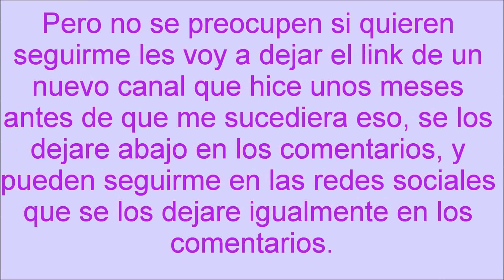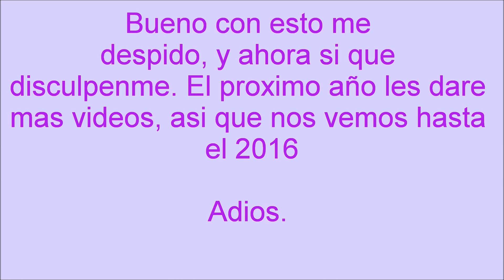"AVISO IMPORTANTE"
Ingles/English
Hello Fans'm Trixieluz ♥
I offer you a big apology because
why not subire videos
this channel, for reasons you know
Copyright and Content ID will not go up
videos to the 02/02/2016.
But do not worry if they want
follow me I'll leave the link of a
new channel did a few months
I happen before that, is the
fails in the comments below, and
it is equally fails in
comments.
Well with this I
dismissal, and now if
excuse me. Next year I'll give
more videos, so we are up
2016

Español/Spanish
Hola Fans soy Trixieluz♥
les ofrezco una gran disculpa ya que
el motivo de que no subire videos en
este canal, ustedes saben por motivos
del Copyright y Content ID no subire
videos hasta el 2/02/2016.
Pero no se preocupen si quieren
seguirme les voy a dejar el link de un
nuevo canal que hice unos meses
antes de que me sucediera eso, se los
dejare abajo en los comentarios, y
que se los dejare igualmente en los
comentarios.
Bueno con esto me
despido, y ahora si que
disculpenme. El proximo año les dare
mas videos, asi que nos vemos hasta
el 2016